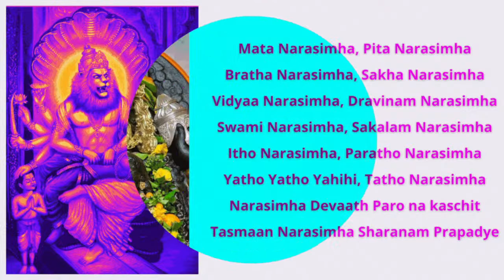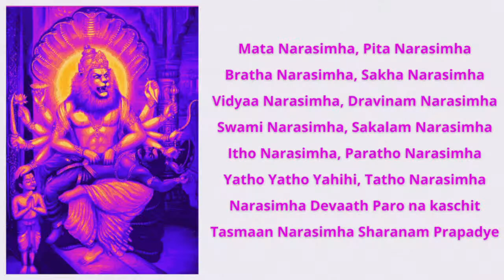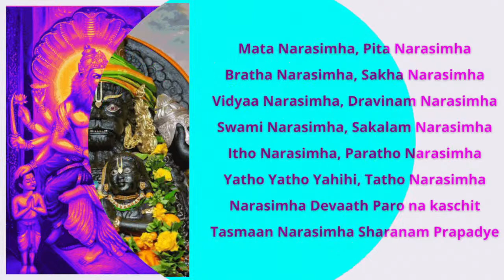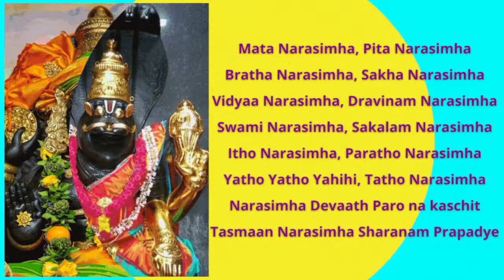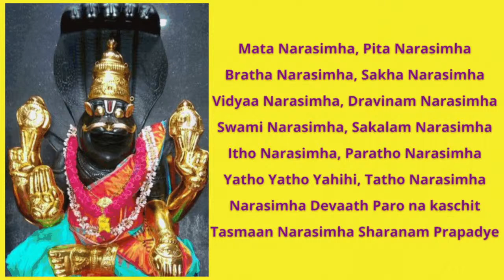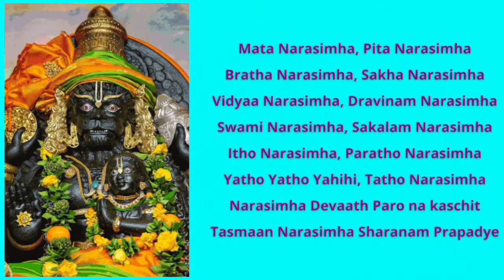Sri Narasimha Prapatti Powerful Shloka for Health and Wealth Stotram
“Mata narasimha, pitaNarasimha Prapatti
“Mata narasimha, pita narasimha
Bratha narasimha, sakha narasimha
Vidyaa narasimha, dravinam narasimha
Swami narasimha, sakalam narasimha
Itho narasimha, paratho narasimha
Yatho yatho yahihi, tatho narasimha
Narasimha devaath paro na kaschit
Tasmaan narasimha sharanam prapadye ||”
Meaning: ‘Mother is Narasimha; Father is Narasimha
Brother is Narasimha; Friend is Narasimha
Knowledge is Narasimha; Wealth is Narasimha
My Lord is Narasimha; Everything is Narasimha.
Narasimha is in this world, Narasimha is everywhere (Omnipresent)
Wherever I go, there is Narasimha
Narasimha is the Supreme Lord, there is none other than HIM
So, I humbly seek refuge in you, Shri Narasimha.’
BENEFITS : A simple sloka that acts as a ‘great protective shield’ at all times.
NARASIMHA MANTRA BENEFITS
Narasimha Mantras, also known as Kavacha mantras have the power of protecting those who chant it. The literal meaning of Kavacha is armor or breast plate that the soldiers wear during wars to protect their bodies from the deadly weapons. In the same manner, the Kavacha mantras act as protective shields to safeguard the welfare of the devotees. If so, then imagine how powerful Narasimha Mantra could be when the sole purpose behind the incarnation of Lord Naraismha is to save his devotee.
Chanting Narasimha Mantra can,  remove all sufferings and alleviate the troubles of people. It can bestow the state of fearlessness, peace, prosperity and tranquility.
To have Lord Narasimha in one’s favour and get the best of results from chanting His mantras, one must keep in mind the following things :
One should start chanting from a Thursday facing north.
Yellow clothes should be worn for this purpose.
A ghee lamp should be lit in front of Lord Narasimha and he should be offered with incense & flowers.
Thus, worshipping Lord Narasimha is the way to attain the ultimate salvation in life and get rid of everything evil and harmful. Chanting His mantras makes one’s life fall into sync and his mental peace is known to stay undisturbed.